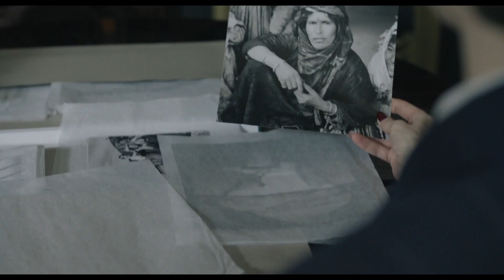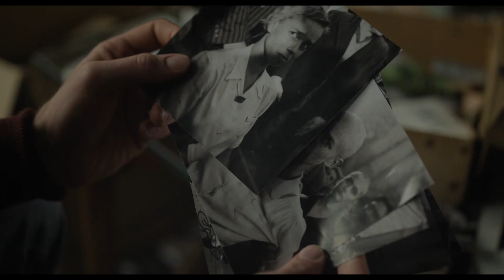Die Fotografin - Elizabeth 'Lee' Miller (Kate Winslet, 2024) - Official Trailer - 1920x1080p - GMP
Die Fotografin - Elizabeth 'Lee' Miller (Kate Winslet, 2024) - Official Trailer - 1920x1080p

PLEASE LET US HELP REACH 1000 FOLLOWERS 😁

UNTERSTÜTZE UNS DOCH BITTE MIT DEINEM DÄUMCHEN, DAMIT WIR AUF 1K FOLLOWER KOMMEN 😁

EN:
We put a lot of sweat, time, work and heart into it. We just share our passion with others.

FR:
Nous y consacrons beaucoup de temps, du travail et du sang-du-cœur dans cette passion. Nous apprécions chaque don et chaque aide pour nous soutenir. Toutes les chansons, images et graphiques utilisés dans la vidéo appartiennent à leurs propriétaires respectifs et nous ne revendiquons aucun droit sur eux. Nous ne faisons que partager notre passion avec d'autres.

DE:
Wir stecken viel Schweiss, Zeit und Herzblut in unsere Leidenschaft. Darum schätzen wir jeden Support und jede Spende. Alle Songs, Bilder und Grafiken im Video gehören dem jeweiligen Eigentümer/Urheber. Wir beanspruchen kein Anspruch/Recht darauf, sondern teilen lediglich unsere Passion mit Anderen.